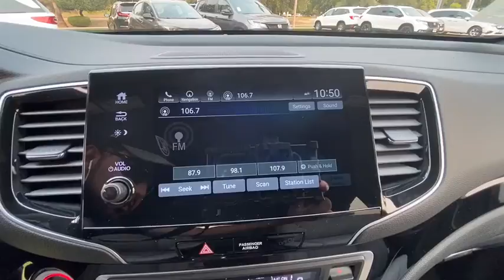2020 HONDA PASSPORT ELITE AWD Redding, Eureka, Red Bluff, Northern California, Sacramento, CA 20H909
MODERN STEEL METALLIC New 2020 HONDA PASSPORT ELITE AWD available in Redding, California at Crown Motors Redding. Servicing the Eureka, Red Bluff, Northern California, Sacramento, CA area.
2020 HONDA PASSPORT ELITE AWD  - Stock#: 20H909 - VIN#: 5FNYF8H04LB020312